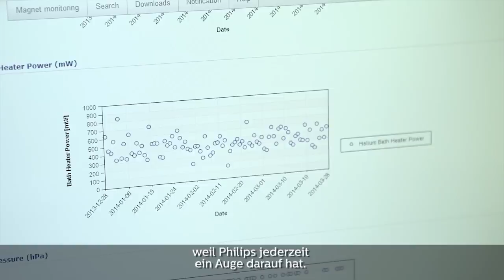Philips Customer Services - Zählen Sie auf Philips wie Ihre Patienten auf Sie zählen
Sie geben täglich Ihr Bestes, um Ihre Patienten so gut wie möglich zu versorgen. Sie müssen sich darauf verlassen, dass Ihre technischen Systeme einwandfrei funktionieren.
Wir bei Philips arbeiten gemeinsam mit Ihren Teams und teilen Ihre Motivation und Ihren Einsatz, um jeden Preis einen reibungslosen Ablauf zu sichern.
Wenn Ihre Patienten auf Sie zählen, müssen auch Sie auf Ihre Partner zählen können.
Deshalb sind unsere Lösungen auf Sie ausgerichtet, entwickelt von Menschen, die Ihre Arbeit verstehen.
Dank proaktiver Fernüberwachung können Experten über Fernzugriff Fehler bereits im Voraus erkennen, zahlreiche vordefinierte Parameter prüfen und komplexe Trendanalysen und erweiterte Diagnosen durchführen.
Kurz gesagt: Wir beheben Fehler noch bevor sie auftreten.
Bei Bedarf betreuen wir auch ihre Geräte anderer Hersteller, so dass Sie sich nur noch an einen einzigen Ansprechpartner wenden müssen.

Zählen Sie auf Philips so wie Ihre Patienten auf Sie zählen - Gemeinsam können wir eine gesündere Zukunft schaffen.